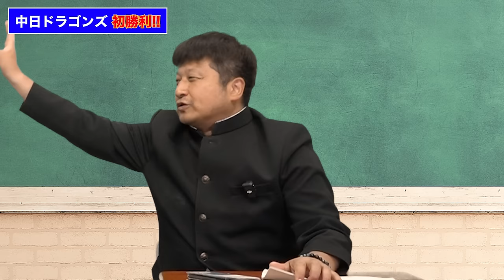【中日ドラゴンズ】必見！2024シーズン開幕！竜党ダイノジが今季のドラゴンズに熱視線！【放課後ダイノジ】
▼関連動画
【中日ドラゴンズ】球春到来！中日の23’シーズン振り返りSP！今季への期待はいかに！【放課後ダイノジ】

【中日ドラゴンズ】これを見れば今年の中日が100倍面白くなる！開幕直前SP前編 【放課後ダイノジ】

【中日ドラゴンズ】見逃し厳禁！開幕直前SP後編！立浪流采配で目指せ日本一！ 【放課後ダイノジ】

【中日ドラゴンズ】2023年の立浪ドラゴンズの行方は！？今季は○○に期待！【放課後ダイノジ】

【ドラゴンズトーク】大人気ロックバンド「KEY TALK」Dr.八木優樹さんをゲストに中日ドラゴンズを熱く語る！【放課後ダイノジ】

【ゲストKEYTALK八木】本人に直接聞いてみた！踊れるロックバンド「KEYTALK」魅力の秘密とは！？【ダイノジ中学校】

【ドラゴンズトーーク！】中日ドラゴンズ大好き芸人ダイノジ大谷とドラ女百道あんが激論！【放課後ダイノジ】

【中日ドラゴンズ】中日ドラゴンズ芸人ダイノジが真剣プレゼン！竜党のススメ！【ダイノジ野球部】

【ハンバーグ師匠コラボ】『中日ドラゴンズ大好き芸人』井戸田潤×ダイノジ スペシャルコラボトーク！前編【ダイノジ野球部】

【ハンバーグ師匠コラボ】『中日ドラゴンズ大好き芸人』井戸田潤×ダイノジ スペシャルコラボトーク！後編【ダイノジ野球部】

【ダイノジ野球部】野球以外が大事！？「稼ぐ！プロ野球」に学ぶ野球ビジネスとは？ダイノジ大谷が徹底解説！【前編】

★ラジオ「ドラ魂キング | CBCラジオ」
毎週月曜日 16:00-18:00

★ラジオ「ダイノジ・大谷のマジラジ | fmGIG 渋谷ステーション」
毎週金曜日 23:00-23:30

●H.P.

●H.P.

企画・映像制作（株式会社サンコミュニケーションズ）

★Voicy 「サンコミ深澤の新・珍・面」（ダイノジ中学校プロデューサー）